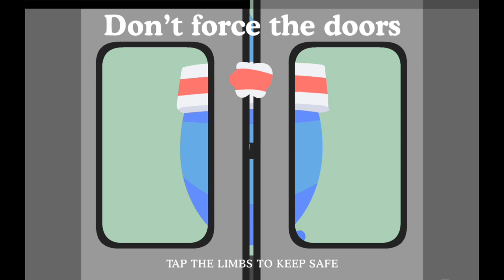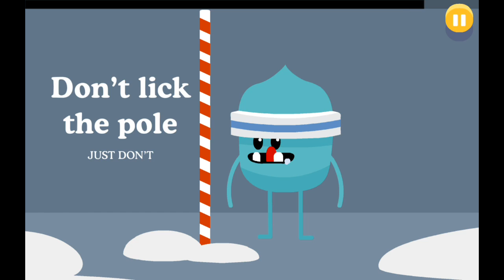FINALLY TOOK OUR REVENGE AGAINST THE PENGUIN [DUMB WAYS TO DIE 2]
REMEMBER THE WAY THAT PENGUIN SLAPPED ME,WELL I GUESS HE GOT WHAT HE HAD DESERVED